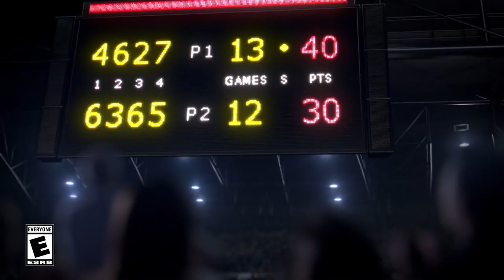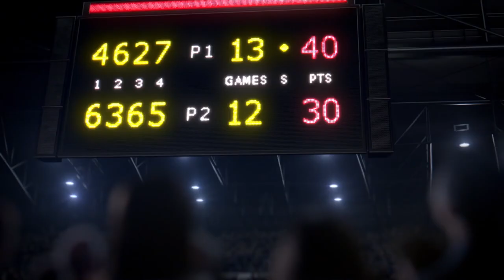Mario Tennis Aces - The Match of the Century Trailer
It's Mario vs Rafael Nadal in this latest trailer for the upcoming June 22nd game.

Follow IGN for more!